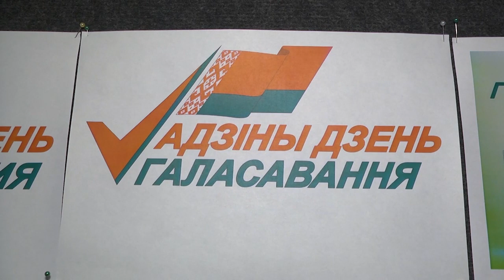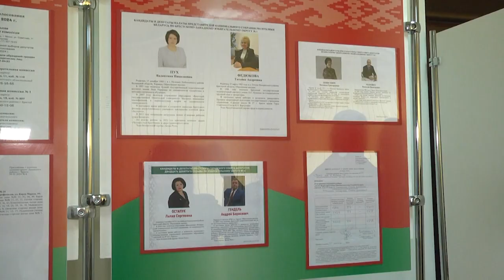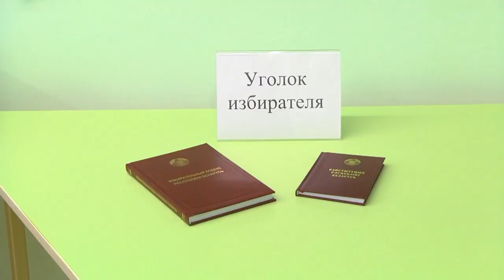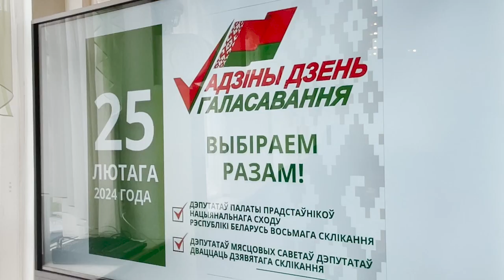2024-02-21 Работа наблюдателей Межпарламентской Ассамблеи государств на досрочном голосовании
25 февраля - Единый день голосования. Избираться будут депутаты Палаты представителей Национального собрания восьмого созыва и местных Советов депутатов двадцать девятого созыва. С 20 февраля каждый белорус может проголосовать досрочно. По данным БелТА в первый день голосования явка граждан составила 5,94%.
*Наши контакты:*
✅Телефон горячей линии:
54-63-67